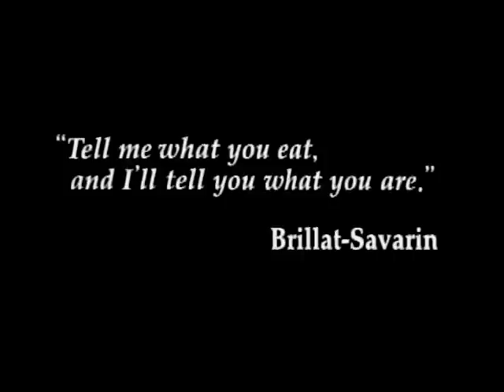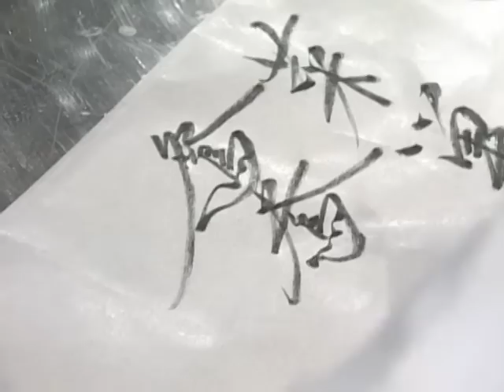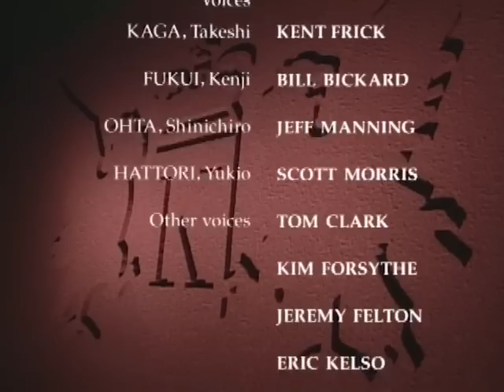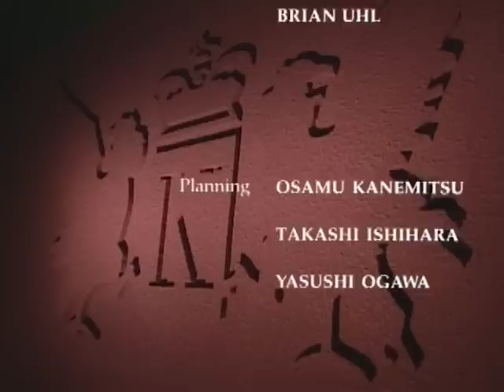Iron Chef - Season 5, Episode 16 - Chinese Cabbage - Full Episode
Hisao Odachi, the founder of the relatively unknown field of yakuzen cooking, comes to Kitchen Stadium. What kind of dishes will he make in his showdown with Iron Chef Chen?